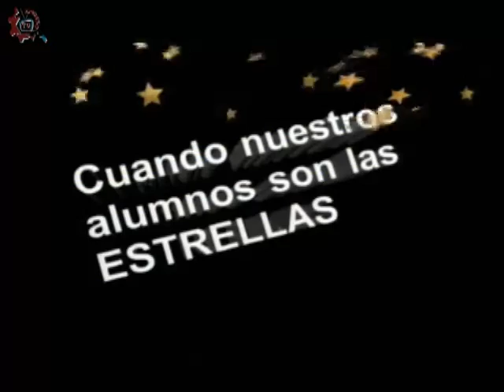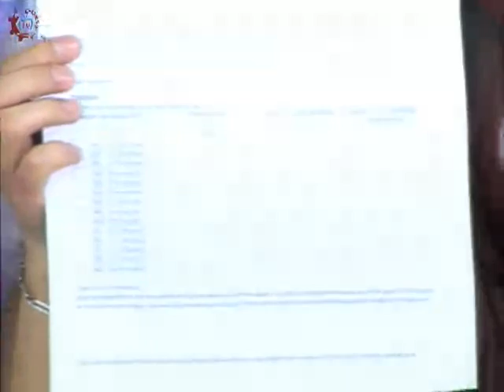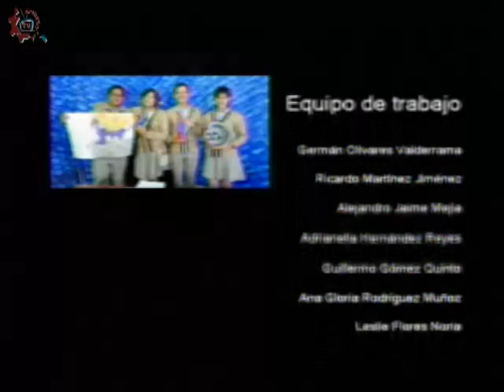20170227-CE1617/Nuestros alumnos/Práctica de laboratorio -EST 118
Nuestros alumnos. Práctica de laboratorio. EST 118 Invitados: Alan, Moisés, Diego, Christian, Carlos. Conduce: Leslie Flores. Fecha de emisión: 27 de febrero de 2017. Este y otros programas los puedes ver